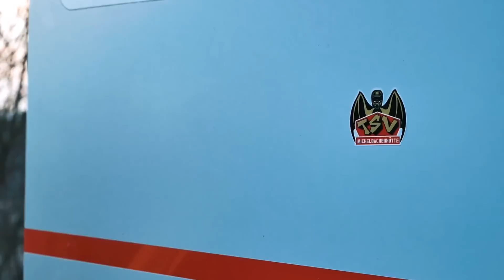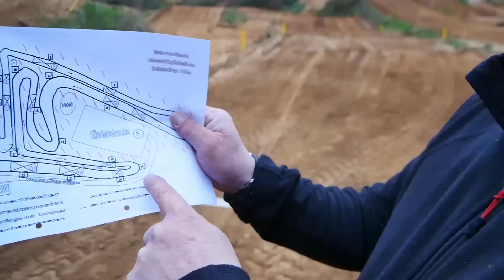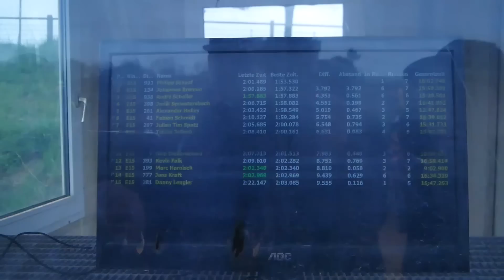TSV_2015 | Hessen-Cup Schaafheim 2019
Wir waren am 13./14. April auf den ersten Hessen-Cup Rennen in Schaafheim. Hier im Video bekommt Ihr die Highlights beziehungsweise ein paar Ausschnitte vom Wochenende zu sehen.

Habt Ihr Bock auf mehr Videos, dann schreibts in die Kommentare. Um nicht nur die YouTube Videos zu sehen checkt auch Instagram und Facebook aus um auf dem laufenden zu bleiben..

Außerdem könnt Ihr uns auch jederzeit E-Mails schreiben für irgendwelche Fragen usw.